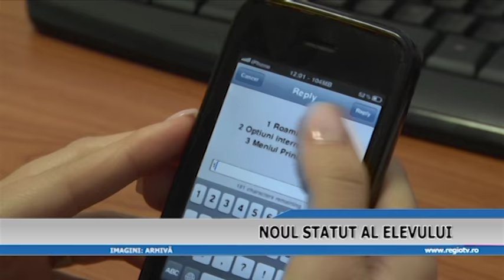NOUL STATUL AL ELEVULUI